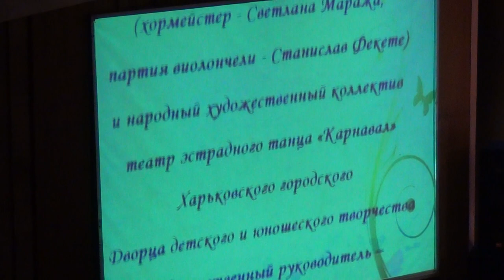Queen - Bohemian Rhapsody (Freddie Mercury) Хор мальчиков "Амадеус"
Queen - Bohemian Rhapsody (Freddie Mercury).
Исполняют Хор мальчиков "Амадеус" ДМШ № 15 им. В.-А. Моцарта и Народный художественный коллектив театра эстрадного танца "Карнавал" Харьковского городского Дворца детского и юношеского творчества.
1 июня 2016 г.